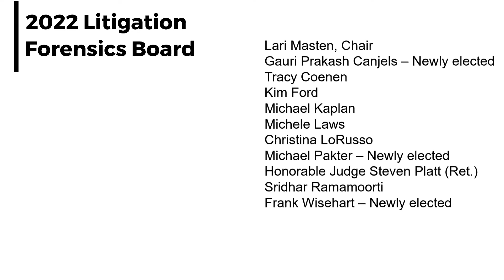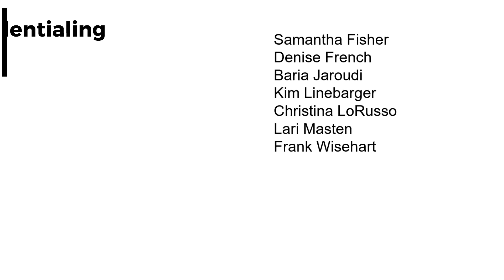NACVA Honors Service to the Profession and Community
* Thomas R. Porter Lifetime Achievement Award
* Outstanding Members
* Governance Board Chairs
* Governance Board Members